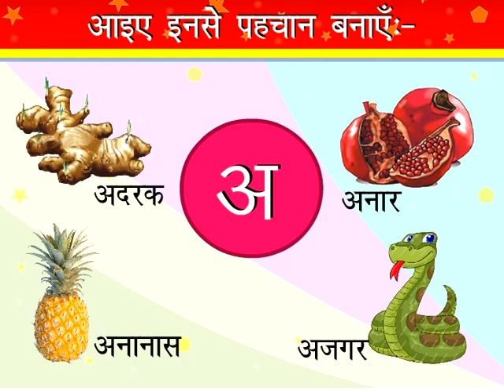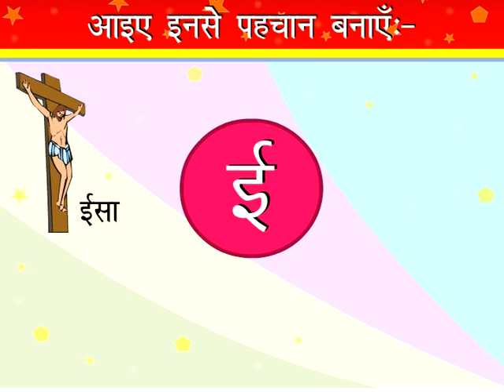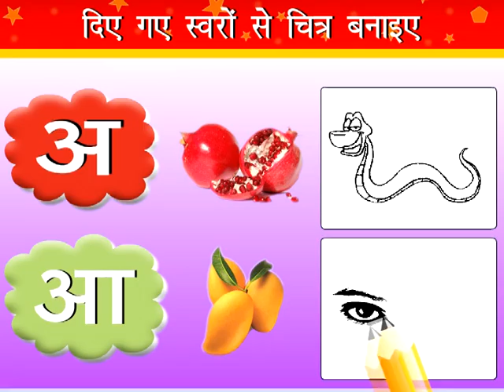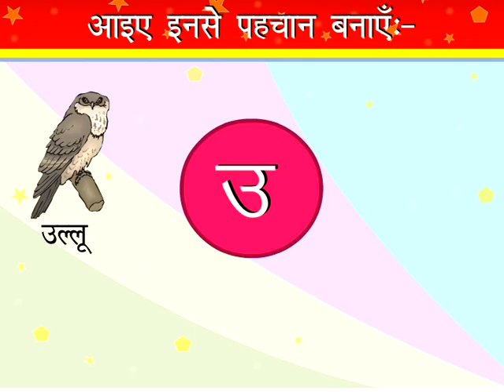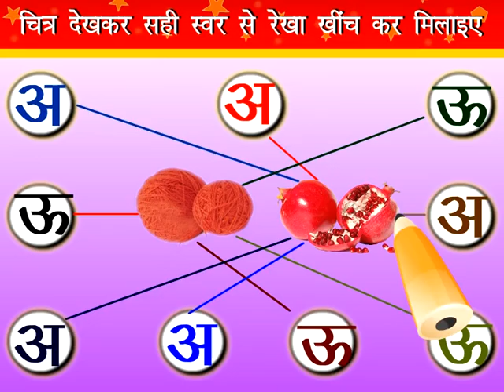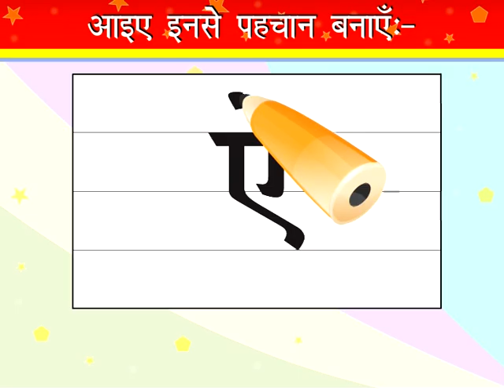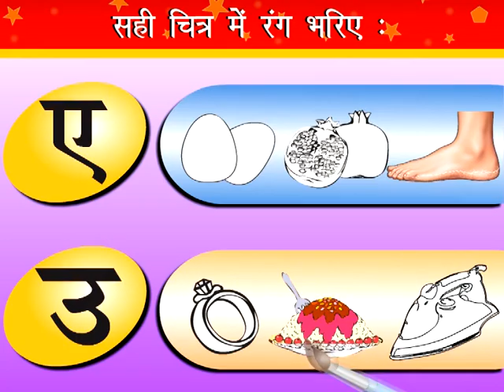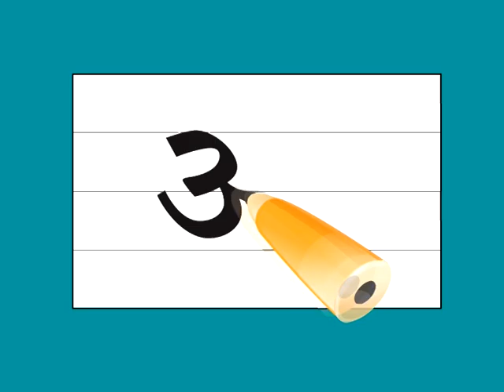Swar bodh - 1